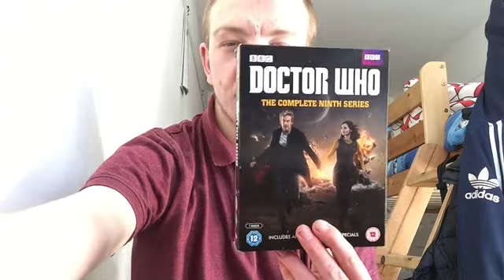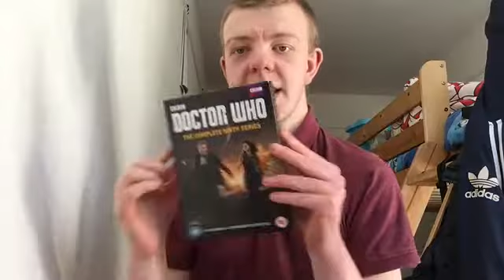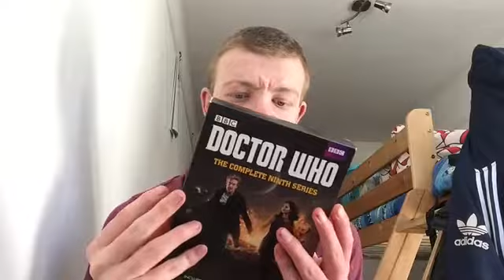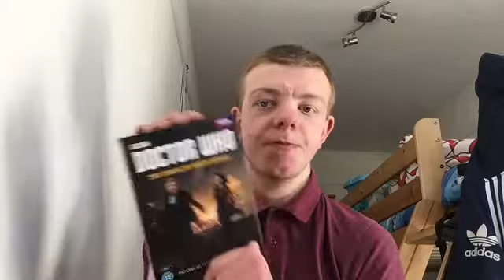Steve Crosby Reviews: Doctor Who Series 9